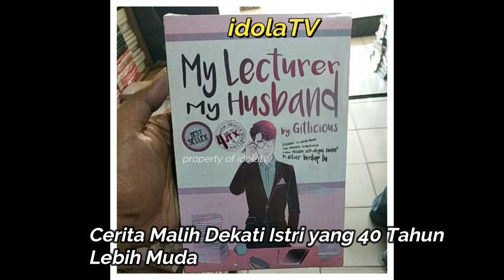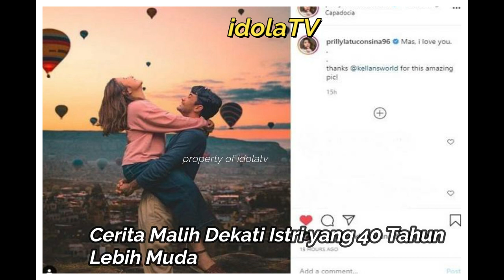Sinopsis dan Nonton My Lecturer My Husband di WeTV Gratis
My Lecturer My Husband menceritakan tentang Inggit (diperankan Prilly Latuconsina) seorang mahasiswi dengan kehidupannya yang menyenangkan. Ia memiliki geng bernama The Goks Gang yang seru dan pacar bernama Tristan (diperankan Kevin Ardilova).